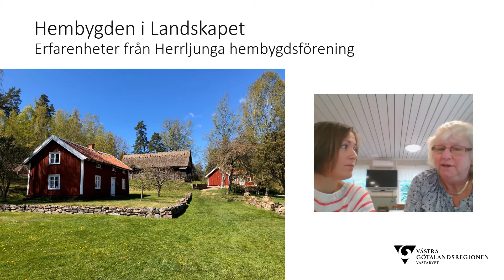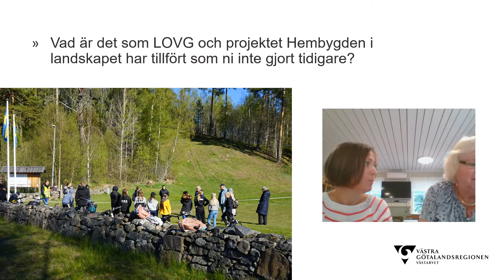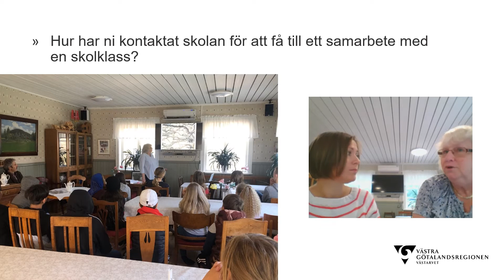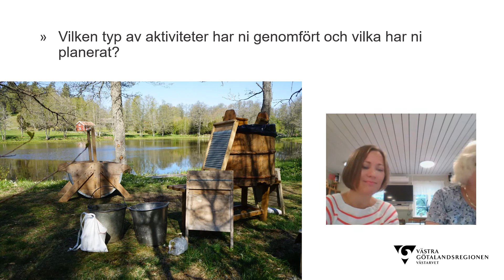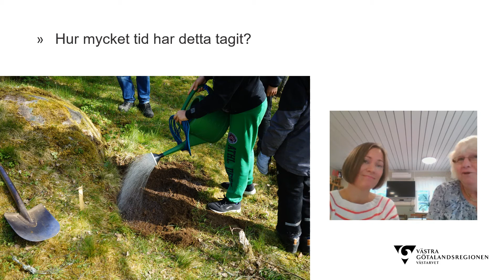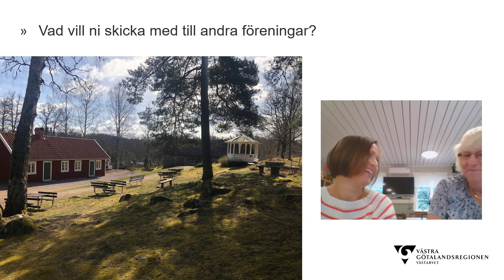LOVG Hembygden och landskapet Herrljunga (Jessica Bergström & Annika Johansson)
Annika Johansson, Herrljunga hembygdsförening berättar om sina erfarenheter av projektet Hembygden i landskapet.